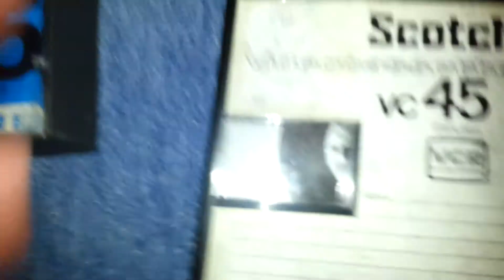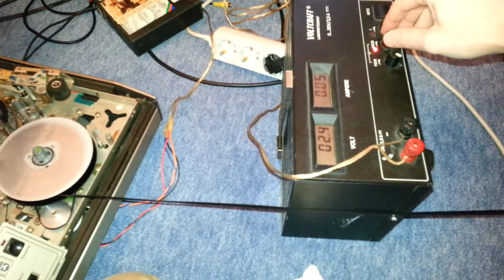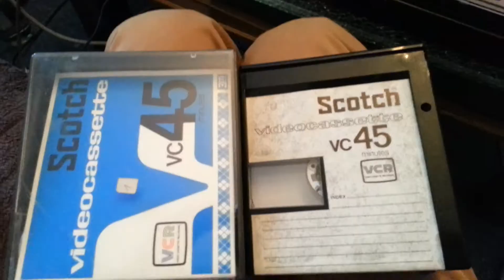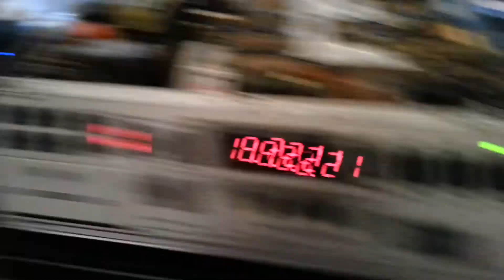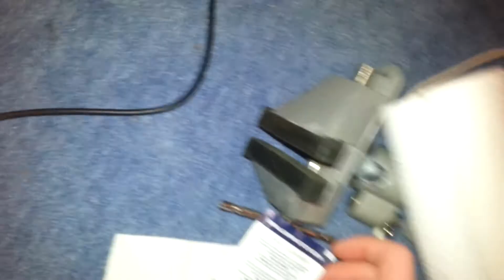Reinigung einer verschimmelten SCOTCH VCR Kassette....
Cleaning a old mold vcr cassette tape...
Es empfielt sich zudem,die jeweilige Kassette VOR der Reinigung 1-2 Tage auf einem heißen Heizkörper zu legen,oder aber,den Bandwickel ausbauen,und für 1 Std. bei 50Grad mit umluft in den Backofen legen.(nachahmung auf eigene gefahr.!!!)